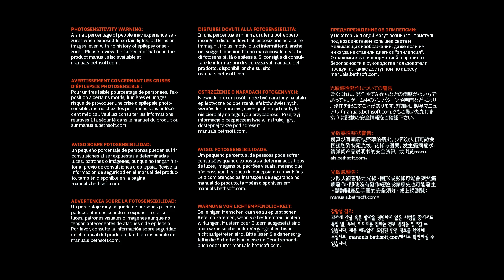Doom eternal (ilk oynanis)